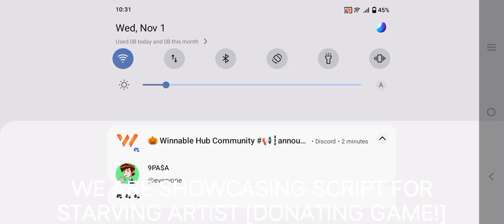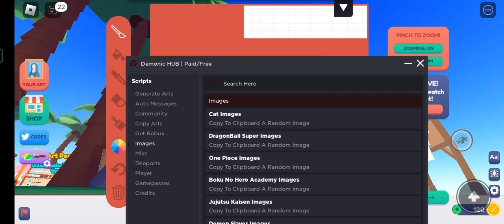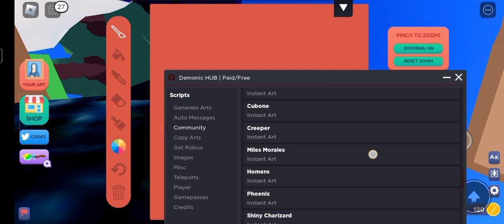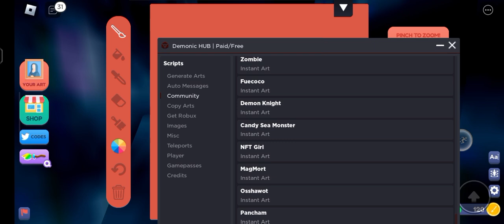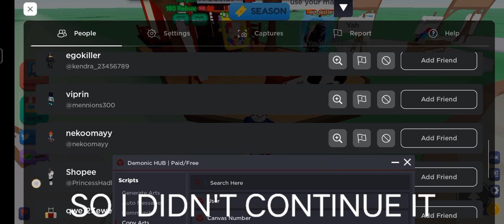Super Op Starving Artist Script Latest Instant Draw! Best Many Arts,Auto Chat Afk & More Pc Mobile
📝 Codex Executor Latest Working📝

👇MY USERNAME DISCORD👇
Daniel_jdhcbvncjv#4330

⚠️Note:The Link Is Not Scams,Spams Or Any In Danger it's Safe⚠️